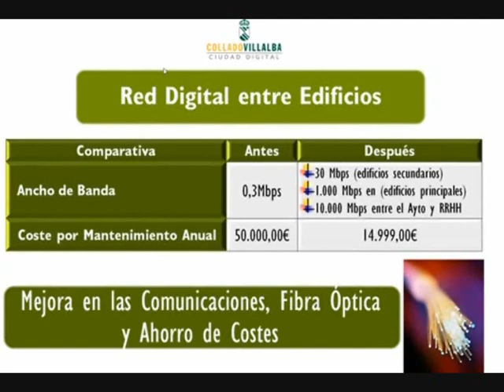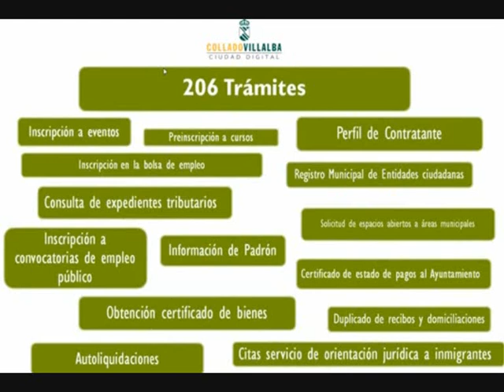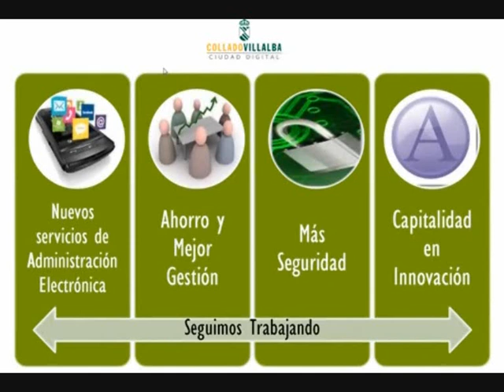Plan Tecnológico 2012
Líneas de actuación en Nuevas Tecnologías para 2012.